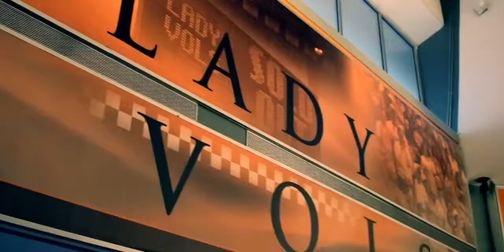Lady Vols - Kortney Dunbar